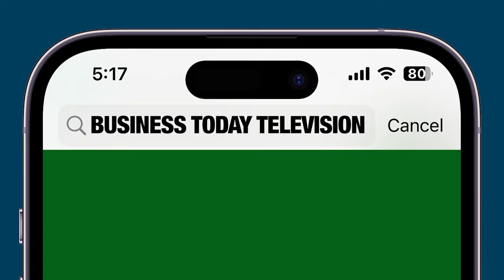Live From MWC 2024: Top Tech- Day 1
In this segment, Tech Today’s Aayush Ailawadi brings all the latest and greatest announcements that are taking place at the annual tech event called MWC 2024 in Barcelona, Spain. From Motorola’s adaptive display, Xiaomi’s first-ever EV- SU7 EV to Xiaomi 14 series to Samsung Galaxy Ring and Lenovo’s concept transparent display, here are the major updates from the tech event that you wouldn’t want to miss.